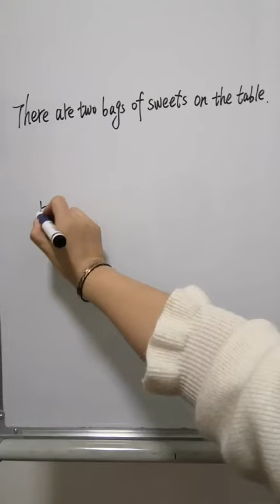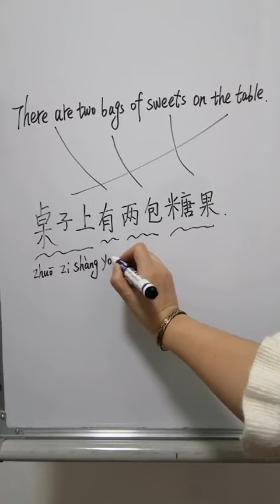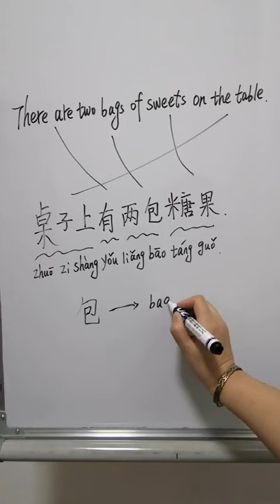【EN/ES SUB】学中文 包 Bag | Learn Chinese | Learn Chinese Conversation | Learn Mandarin Chinese | HSK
This is a video about how to learn chinese for beginners,if you follow my video to learn chinese,you will find learn chinese so easy.

Learn chinese is equal to learn mandarin chinese.follow my video to learn mandarin step by step.you will find learn mandarin so easy.

If you learn chinese in 3 minutes every day,you will find learn chinese so easy.from now on,just learn chinese through learn chinese conversation.you will learn chinese pinyin,chinese strokes,chinese pronunciation,chinese tones,chinese phrases,chinese dialogues,chinese words.

Here is a video about Learn Chinesein in 3 min : How to say "bag" in Chinese?

Learn Chinese So Easy.
Learn Mandarin from zero to zero.
mandarin chinese.
mandarin to english.
english to mandarin.
mandarin language.
chinese words.
hsk.
slow and clear chinese.
Learning Chinese Characters.
chinese stories in mandarin.
chinese stories in english.
learn chinese alphabet in english.
mandarin teaching.
chinese teaching.
mandarin learning for beginners.
learning chinese mandarin for beginners.
chinese learning beginner.
chinese learning beginner in hindi.
mandarin for kids.
mandarin chinese for kids.
mandarin learning for kids.
Chinese Listening Comprehensible Input.
chinese learning for beginners.
How to learn Chinese.
How to learn mandarin.
Learn Chinesein in 3 min.
Learn Chinesein in 1 min.
Study Chinesein in 3 min.
Study Chinesein in 1 min.
Learn mandarin in 3 min.
Learn mandarin in 1 min.